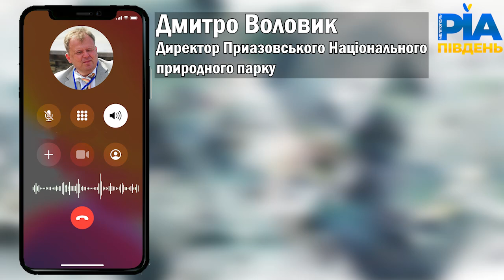Єкологічна ситуація на азовському морі